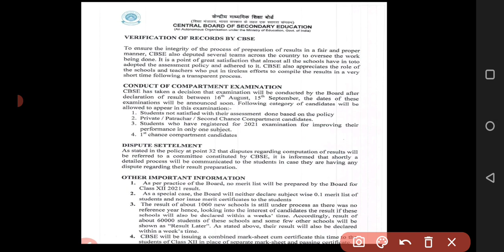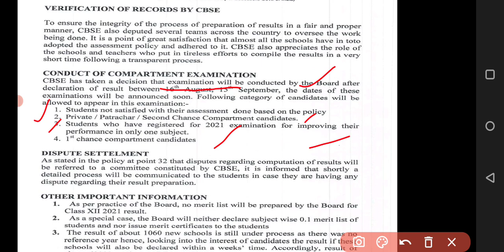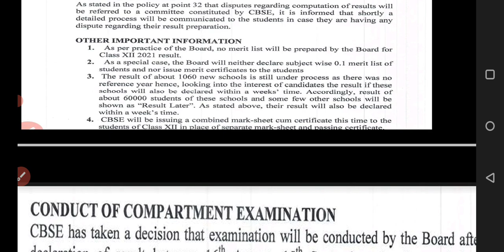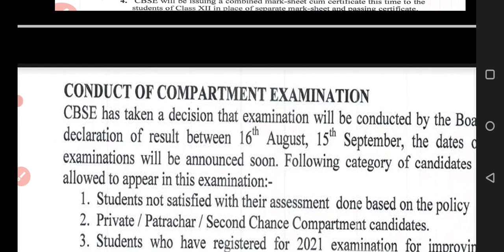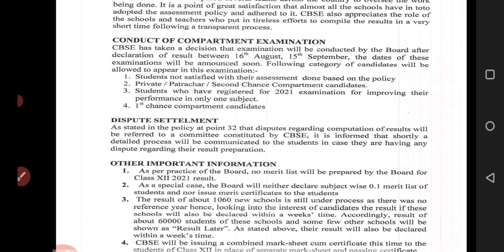Class 12 result | Compartment students , students not satisfied with their results | पूरी जानकरी 🔥🤝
cbse class 12 compartment students
cbse students not satisfied with their results

cbse big update for result
 cbse big news re exam 2021
cbse re exam update
cbse re exam date